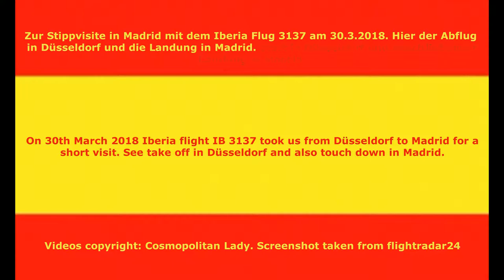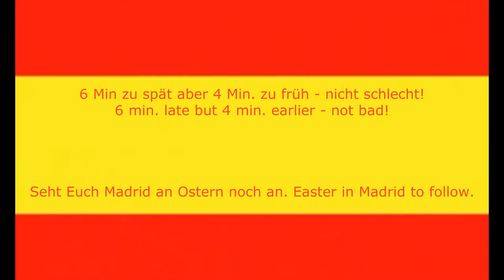live Iberia Flug IB3137 Düsseldorf - Madrid-Barajas Flight IB 3137 30.3.2018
D / GB: Der Flug IB 3137 von Düsseldorf nach Madrid mit Abflug in Düsseldorf und der Landung in Madrid.
Watch Take Off and Touch down of our flight on 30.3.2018